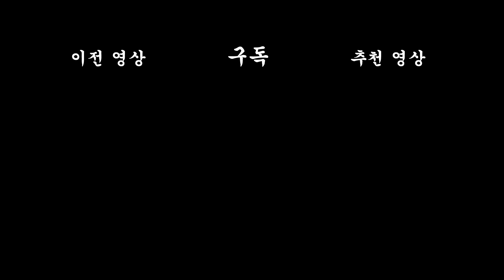"비트코인 무조건 떨어진다" 라고 할 때 살걸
[각본 : 짤태식] [애니메이션 : 짤태식] [성우 : 짤태식] [사운드 제작 지원 : 빅픽처팀 사운드 스튜디오]